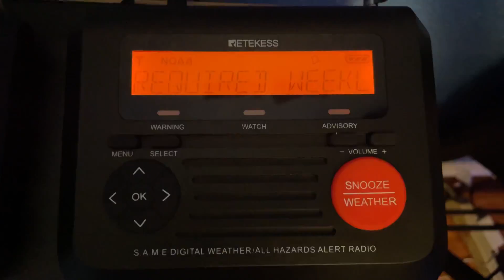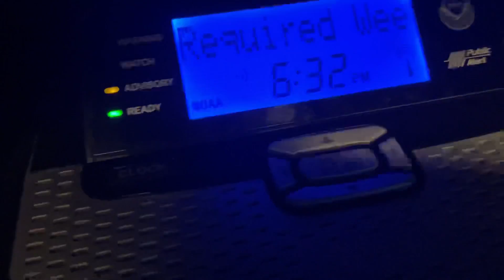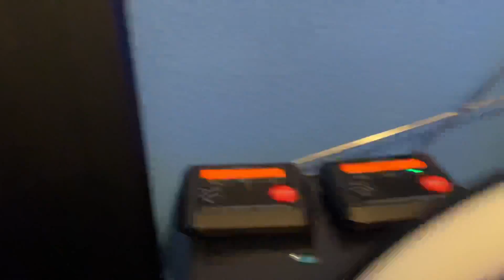[LATE UPLOAD] Last 6:30 RWT of 2022 (EAS #54)